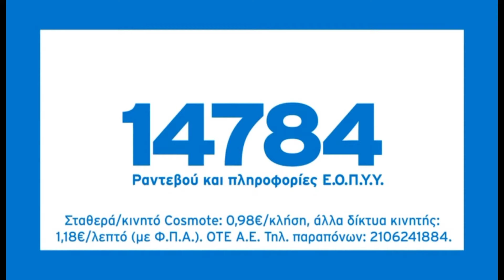Jingles πενταψήφιων αριθμών (11880, 11888, 11850, 11821 κλπ..)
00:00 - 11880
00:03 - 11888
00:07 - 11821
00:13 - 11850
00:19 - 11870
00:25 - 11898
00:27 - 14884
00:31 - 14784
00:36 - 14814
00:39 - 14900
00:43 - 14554